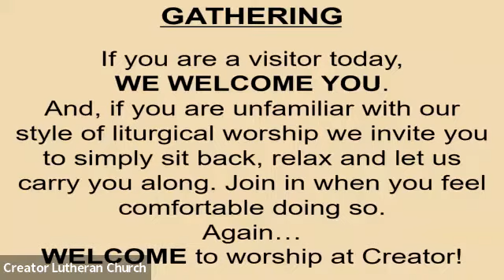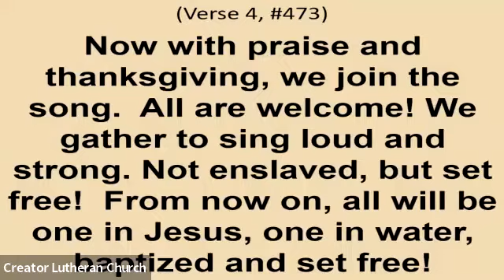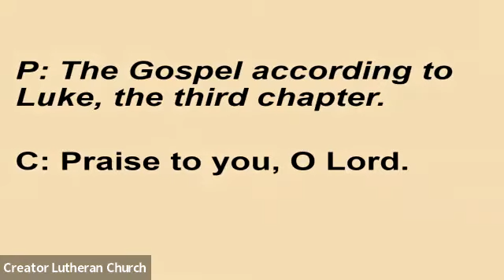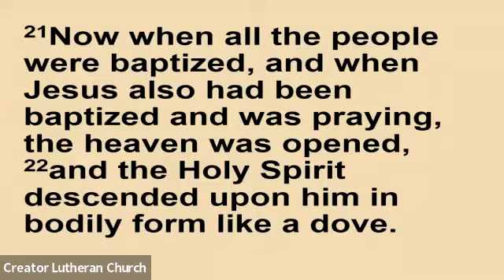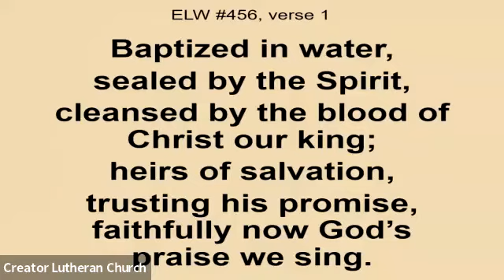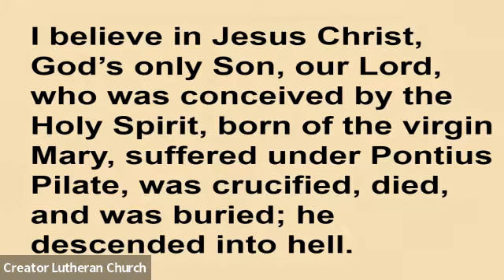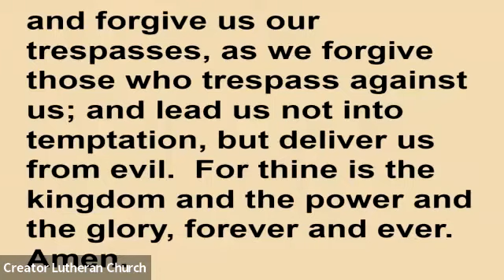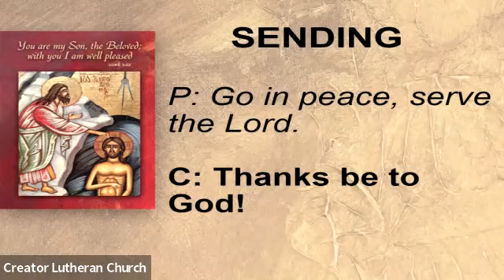Sunday Worship, January 16, 2022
The bulletin for the service was emailed out on Friday, January 14th.

Permission to podcast/stream the music in this service obtained from One License, License R-196327. Additional permissions: CCLI copyright License A-1519037 and Streaming License 20131125.